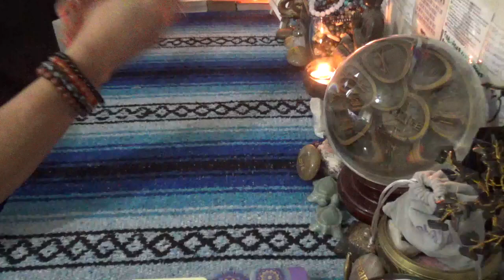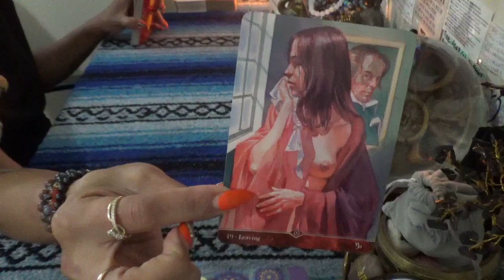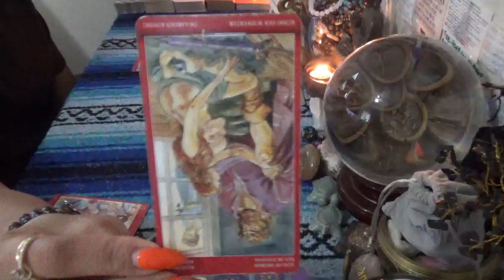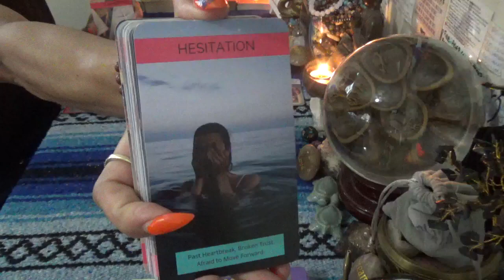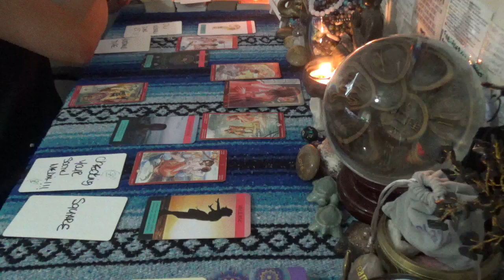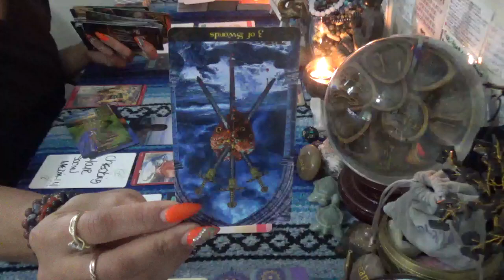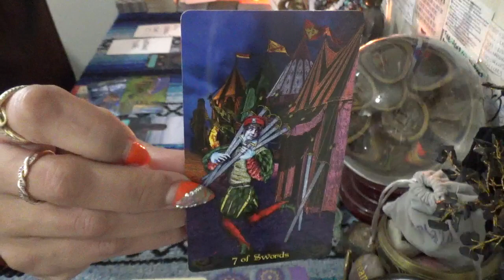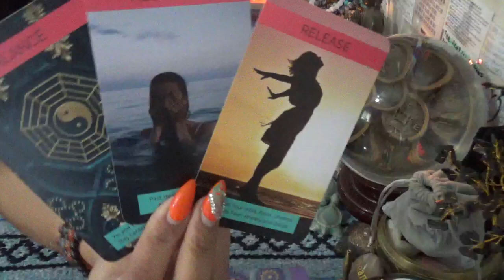♑️CAPRICORN SEPT 2023 LOVE ♑️ YOU BETTER WAKE UP...THEY ARE DOING THIS RIGHT IN FRONT OF YOUR FACE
SCORPION REDDZ TAROT PERSONAL READING PRICING LIST:
-5 Card 1 Oracle  1 Question Quickie Read $25 15mins
-General Energy Reading $50 for 45min:
-2 Question read is $75 1hr+